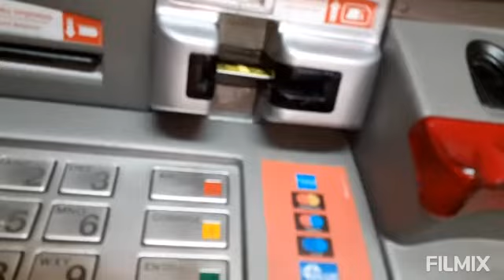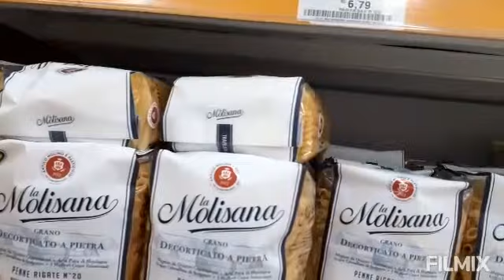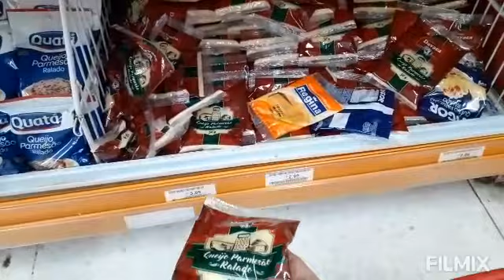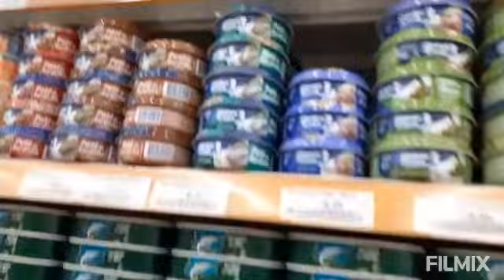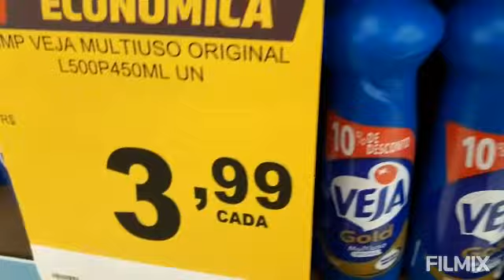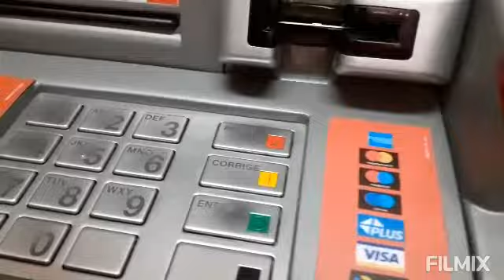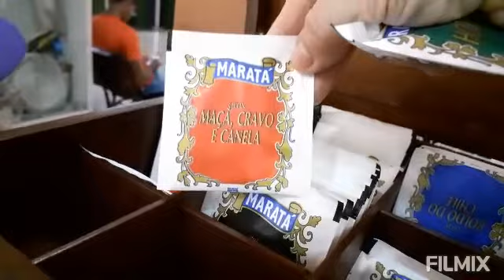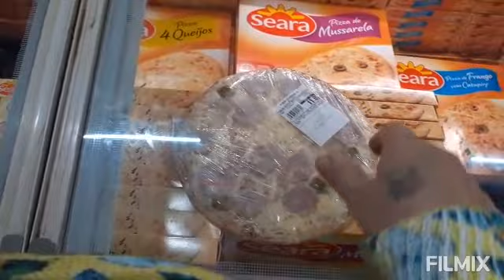ALMOÇO DE DOMINGO DIA DA MULHER MUITO MAS...